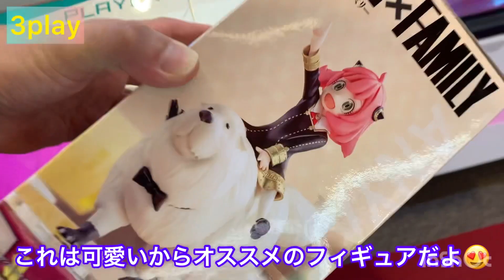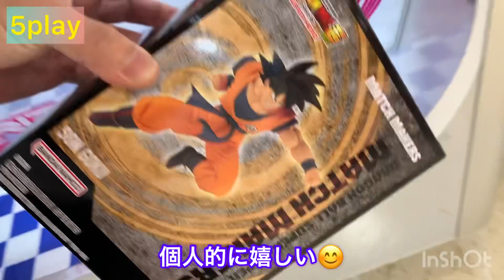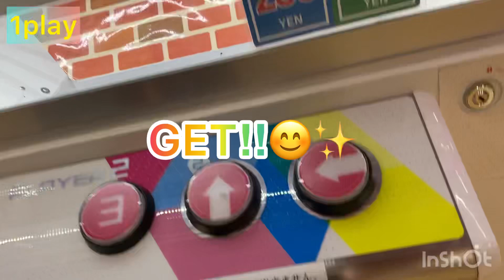【クレーンゲーム】ショッピングモールに入るお店でもたくさん取れる‼︎いろんな取り方が出来る‼︎楽市楽座のフィギュア獲得を紹介‼︎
楽市楽座さんは店内撮影が可能で、よく撮影もさせて頂いてます。
動画内で同じ景品が登場する際、個数制限のある物については別日に獲得しております。

クレーンゲーム獲得動画や獲得品紹介を中心に投稿しています。

Instagram 2023/4/5フォロワー2514人